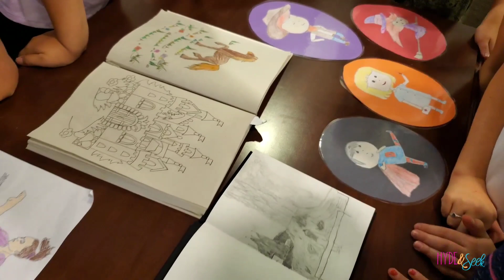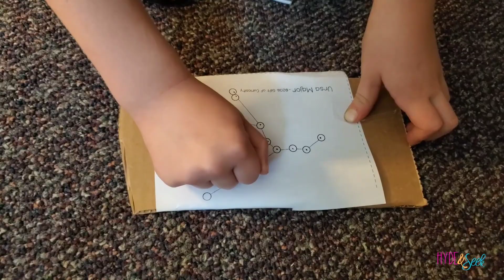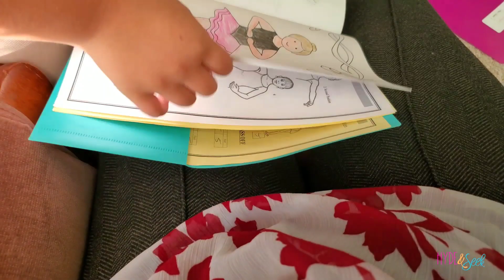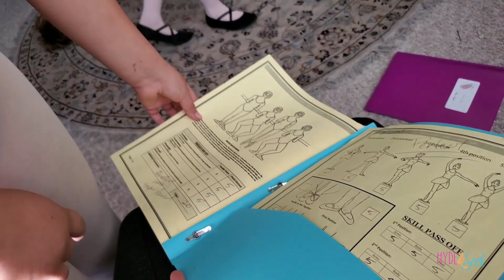Mom Dances in the School TALENT Show | Dance Vlog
In Season 4 Episode 77 it's commonwealth school day and we're having a talent show.  Even mom has to dance in the talent show.  We are seeking our truth by cultivating talents.

The kids liked it so much they begged to start their own! So last year as a big family homeschool project we decided to start our family vlog channel where we will be able to share all of our fun adventures with the world. We hope you will enjoy all of our fun content. We'll have everyday vlogs, dance competition vlogs, challenges, roller coasters, and just LIFE!

Xander 23
Sullivan 21
Oliver 17
Finneas 14
Virginia 11
Eloise 9
Ruby 6
Jasper 3

138 E 12300 S
Unit #626

Theme Song Original creation by Leo Xoze, our resident Music Producer